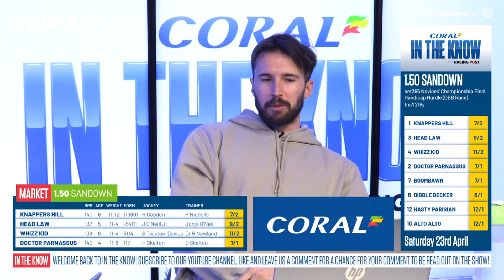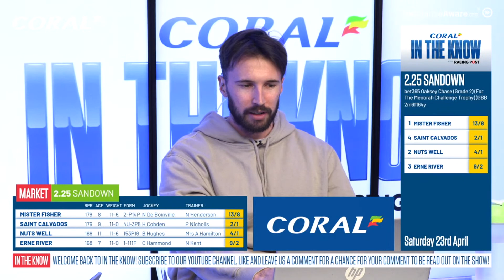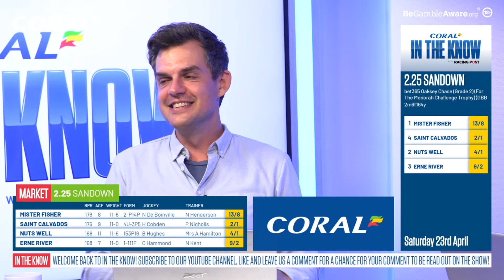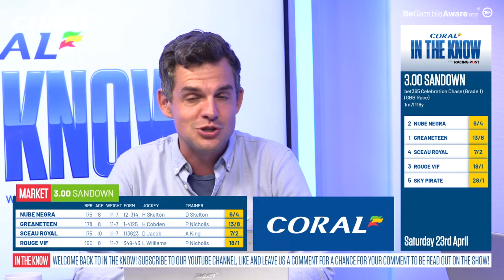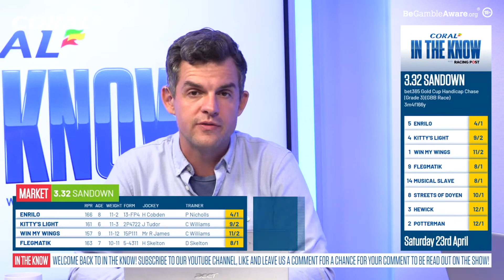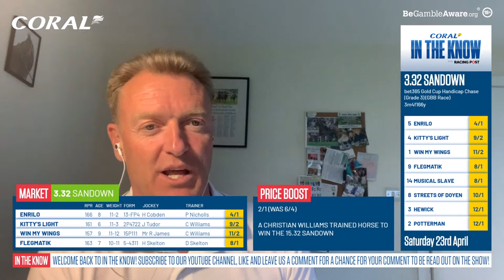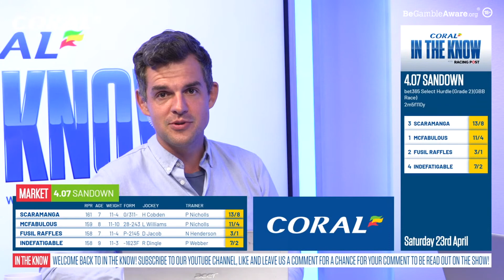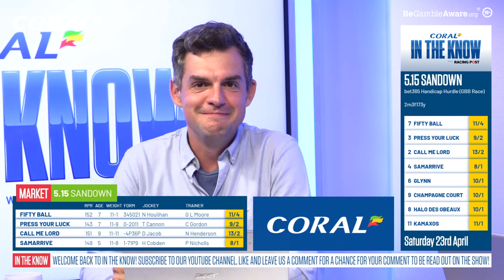Sandown Jumps Finale | Horse Racing Tips | In The Know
Join Ross Brierley, Racing Post tipsters Tom Segal & Robbie Wilders and Coral's David Stevens as they preview the Jumps Finale at Sandown

18+ Gamble Responsibly